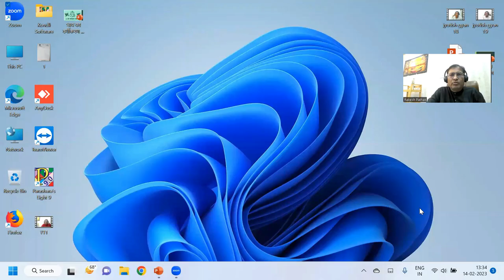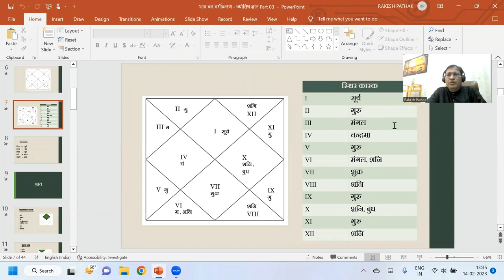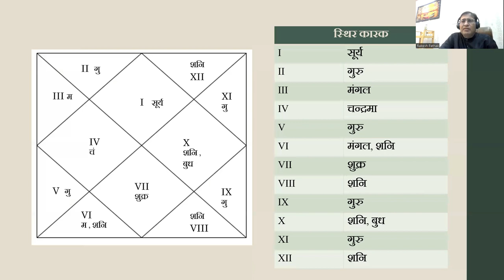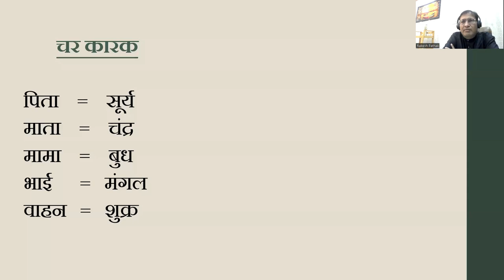ज्योतिष ज्ञान (कुंडली में भावों के चर एवं स्थिर कारक ) Part - 21 || 8595564780,8882328192